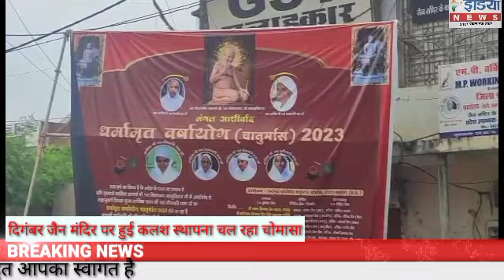दिगंबर जैन मंदिर पर कलश स्थापना और चतुर्मास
सावनपवित्र महीने पर पड़ाव शांतिनाथ दिगंबर जैन पंचायती मंदिर पर हुई कलश स्थापना

विश्व शांति समाज कल्याण मानव जाति को सही दिशा दिखाने के लिए लगातार दिगंबर मुनि प्रयास कर रहे हैं वही बारिश के 4 महीने एक ही स्थान पर रुक कर तप ध्यान साधना से समाज को सही दिशा देने का प्रयास संतो के माध्यम से किया जा रहा है बड़े हर्ष का विषय है की
पडाव स्थित शांतिनाथ दिगम्बर जैन पंचायती मंदिर  मै  आर्यिकी सौम्यमति का संसघ चातुर्यमास चल रहा है शुकवार को पाठशाला एंव  कलश स्थापना की गई